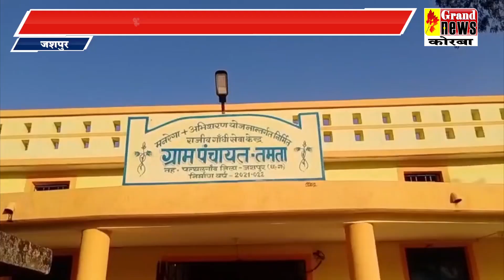भगवान को भी नहीं बक्शा चोरों ने,मंदिर की दान पेटी में रखे 50000 ले भागे चोर